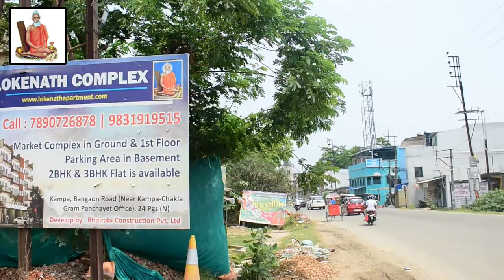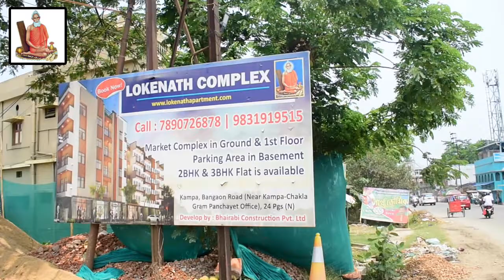LIVE | বীজপুর থানার বড়োসড়ো সাফল্য পাঁচ ঘণ্টার মধ্যেই লক্ষ লক্ষ টাকা চুরির কিনারা | theregular.in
Published on 8th Decm 2021
সমস্ত নিউজ আপডেট জানার জন্য চোখ রাখুন theregular.in এর পেজে | Get news update on theregular.in page | 8th Decm 2021

1st : আবারো বীজপুর থানার বড়োসড়ো চুরির কিনারা করল পুলিশ। বীজপুর থানার তৎপরতায় কাঁচরাপাড়া  লিচুবাগান মনা দত্ত সরণি এলাকায় পরিচারক কাজ করতো আনন্দ বাসফোর ওরফে কালু 26 ডাংগা পাড়ার  বাসিন্দা যুবক কুকুর দেখার কাজ করতে গিয়ে ঘরে কেউ না থাকায় লকার খুলে সাত লক্ষ টাকা নিয়ে চম্পট দেয়।

         বাড়ির মালিক গৌতম মাহাতো  খবর দেয় বীজপুর থানার ঘটনাস্থলে পৌঁছায় পুলিশ তার পরেই 5 ঘণ্টার মধ্যে চুরির কিনারা করল পুলিশ অভিযুক্তর থেকে উদ্ধার নগদ 5 লক্ষ টাকা।

2nd : চাষের জমির আল কাঁটা নিয়ে দ্বন্দের জের, নাক কামড়ে নিল প্রতিবেশী। ঘটনাটি ঘটেছে উত্তর 24 পরগনা জেলার গোপালনগর থানার মেহেরনগর গ্রামে। গোপালনগর থানার মেহেরনগর গ্রামের বাসিন্দা মিন্টু তরফদার প্রতিদিনের মতো মঙ্গলবার সকালে বাড়ির পাশেই চাষের জমিতে গেছিলেন। "জাওয়াদ" এর জেরে নিম্ন চাপের কারনে গত দুদিনের টানা বৃষ্টিতে জল জমেছে চাষের জমিতে, মিন্টু বাবু জমিতে সরিষা চাষ করেছেন। সকালে জমিতে গিয়ে দেখতে পান তার পাশের জমির মালিক আতুল্য মন্ডল নামে এক প্রতিবেশী তার জমির জল আটকে দিয়েছেন আল বেঁধে। আল বেঁধে জমির জল আটকে দেওয়ায় জমির সরষে তলিয়ে যায় মিন্টু বাবুর।
মিন্টু তার জমির জল বের করতে জমির আল কেঁটে দেন। তাই নিয়েই আনুমানিক সকাল ৮ টা নাগাদ বিবাদ শুরু হয় প্রতিবেশী আতুল্য মন্ডলের সাথে। ঘটনার সময় মিন্টু বাবুর সাথে তার ভাইপো উপস্থিত ছিলেন। মিন্টু বাবু অভিযোগ করেন আতুল্য মন্ডল ও তার সহযোগীরা পারঘাটা এলাকায় তাদেরকে জমির পাশের রাস্তার উপর ফেলে মারধোর করতে শুরু করে। মারধোর করার সময় আতুল্য মন্ডল নামে ঐ ব্যক্তি মি্টু বাবুর নাক কামড়ে নেন। সেই অবস্থায় মিন্টু তরফদারের বাড়ির লোকজন তাকে বনগাঁ মহকুমা হাসপাতালে নিয়ে আসেন। আপাতত মিন্টু তরফদারের অবস্থা স্থিতিশীল, তিনি বনগাঁ মহাকুমা হাসপাতালে চিকিৎসাধীন রয়েছেন। পরিবারের তরফ থেকে আতুল্য মন্ডল ও তার সহযোগীদের বিরুদ্ধে লিখিত অভিযোগ দায়ের করেছেন গোপাল নগর থানায়। ঘটনার তদন্ত শুরু করেছে পুলিশ।

3rd : মঙ্গলবার দুপুরে বারাসাতের স্টেশন সংলগ্ন এলাকা থেকে SSC ছাত্র-যুব অধিকার মঞ্চের পক্ষ থেকে এক প্রতিবাদ মিছিল সংঘটিত হয় বারাসাত জেলাশাসক দপ্তর পর্যন্ত। তাদের দাবি, মুখ্যমন্ত্রী প্রতিশ্রুতি অনুযায়ী নবম থেকে দ্বাদশ শ্রেণীর অনশনকারী প্রার্থীদের চাকরি নিশ্চিত করলেও কর্মশিক্ষা ও শারীর শিক্ষা বিষয়ের অনশনকারীরা আজও বঞ্চিত। অবিলম্বে তাদের ভ্যাক্সিনেশন প্রক্রিয়া সম্পন্ন করে দ্রুত বঞ্চিত প্রার্থীদের চাকরি সুনিশ্চিত করতে হবে। না হলে তাদের স্বেচ্ছায় মৃত্যু বরণে অনুমতি চেয়ে এদিন জেলা শাসকের কাছে ডেপুটেশন দেয় SSC যুব ছাত্র অধিকার মঞ্চ কর্মশিক্ষা ও শারীর শিক্ষার প্রার্থীরা

4th : সাত সকালে বেলঘড়িয়া এক্সপ্রেওয়েতে দুর্ঘটনা। ডাম্পার ধাক্কা মারে একটি চারচাকা গাড়িকে সেই গাড়িটিই রাস্তায় পেট্রোলিঙে থাকা পুলিশের গাড়িকে ধাক্কা মারে। এই ঘটনায় চারচাক গাড়ির আরোহী গুরুতর আহত হয়। তাকে উদ্ধার করে আর জি কর হাসপাতালে পাঠানো হয়েছে। এদিন সকালে কলকাতা বিমানবন্দরের দিক থেকে বেলঘড়িয়া এক্সপ্রেওয় ধরে দক্ষিণেশ্বরের দিকে যাচ্ছিল একটি চারচাকা গাড়ি। গাড়িটি এক্সপ্রেসওয়ের মাঠকলের কাছে আসতেই একটি ডাম্পার পিছন থেকে ওই গাড়িটিকে ধাক্কা মারে। এরপরে ওই চারচাকা গাড়িটি রাস্তায় দাঁড়িয়ে থাকা একটি পুলিশের গাড়িকে ধাক্কা মারে। যার ফলে পুলিশের গাড়িটি রাস্তার নিচে পড়ে যায়। এই ঘটনায় চারচাকা গাড়ির আরোহী আহত হয়। তাকে আর জি কর হাসপাতালে নিয়ে যাওয়া হয়। এই ঘটনার ফলে বেলঘড়িয়া এক্সপ্রেসওয়েতে ধীর গতিতে চলছে যান চলাচল।

5th : খড়দহ পৌরসভার 14 নম্বর ওয়ার্ড পিডির মোড় এলাকায় তৃণমূল কার্যালয়ে উদ্দাম নৃত্য করতে দেখা গেল তৃণমূল কর্মী কে হিন্দি গান বাজিয়ে, এই ভিডিও ভাইরাল হওয়ার সঙ্গে সঙ্গে তুমুল বিতর্ক তৈরি হয়েছে খড়দহ বিধানসভা অঞ্চলজুড়ে,খরদহ রাসখোলা ফেরি ঘাটে কর্মরত তৃণমূল কর্মী প্রদীপ মাহাতো পার্টি অফিসের ভেতর হিন্দি গান বাজিয়ে উদ্দাম নৃত্য করছেন এবং তার পেছনে মহত্মা গান্ধী, নেতাজী সুভাষ, মুখমন্ত্রী মমতা বন্দ্যোপাধ্যায়ের ছবি, এই বিষয়ে পার্টি অফিসের নেতাকর্মীরা প্রথমে কিছু বলতে না চাইলেও পরে তারা বলেন কিছু অশুভ শক্তি তাদের পার্টি অফিসের বিরুদ্ধে অপপ্রচার করছে, ঘটনাকে নিয়ে খড়দহ বিধানসভার উচ্চ নেতৃত্ব মুখে কুলুপ এঁটেছেন, নৃত্যশিল্পী তৃণমূল কর্মীকে এলাকায় খোজ করা হলেও তাকে খুঁজে পাওয়া যায়নি।
তবে উত্তর কোলকাতা শহরতলী জেলা প্রেসিডেন্টে কিশোর কর জানান, তৃনমুলের দলের উপর কোন কন্ট্রোল নেই।তাই এই সব দেখা যাচ্ছে।